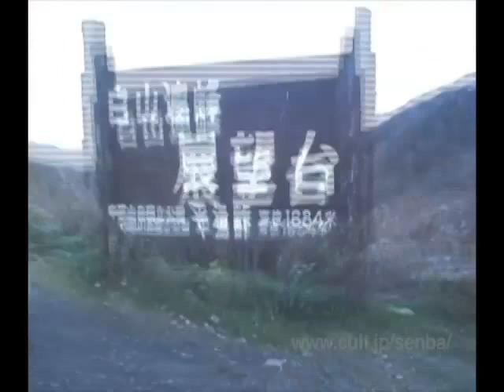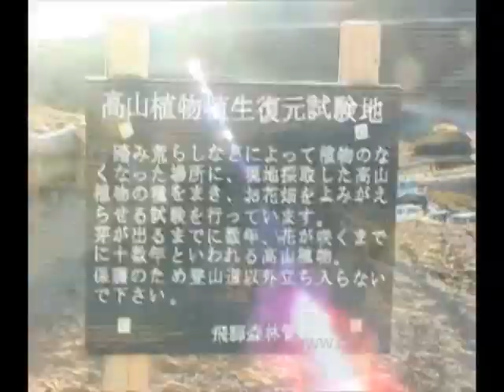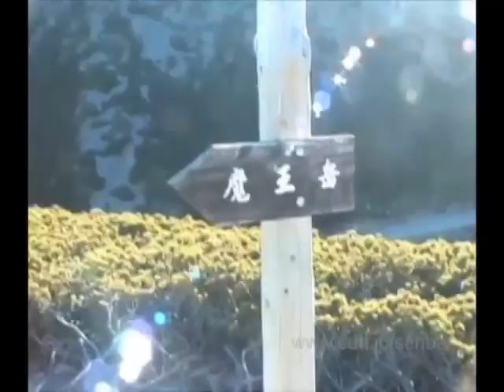[V0346] 乗鞍１：マイカー規制前の乗鞍スカイラインで畳平から魔王岳登頂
●動画開始地点： 　地図拡大表示の中心点
　(RECORDING START POINT): Center point of this map
●説明：　(EXPLANATION):
　 編集中。途中、[V0037]の掲載区間となります。[V0347]へ続きます。 ぜひ、絶景眺望走行動画など、ドライブ気分に浸って頂き、満喫頂ければと思います。

[V0346]　011020 長野県松本市(旧安曇村)　乗鞍エコーライン入口
[V0346]　011020 Driving on country roads for Azumi Maekawado bridge at Matsumoto, Nagano, in JAPAN.

●動画リスト：　海沿いドライブのすすめ!!　ムービー
　　(MOVIE LIST)    Seacoast Driving!!  Movie